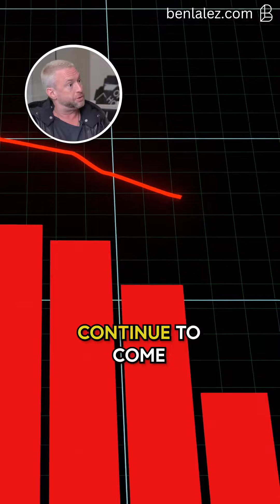Have you considered short-term appreciation on an investment?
Let's face it, interest rates right now are downright scary, but have you considered short-term appreciation on an investment? The worn-out real estate phrase marry the home, date the rate is a smart move with multi units in this high interest environment.